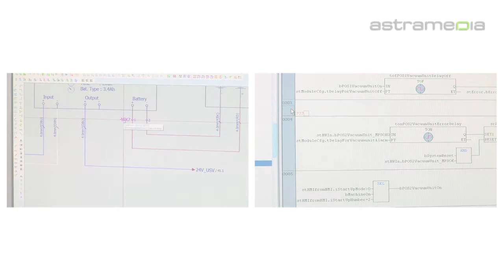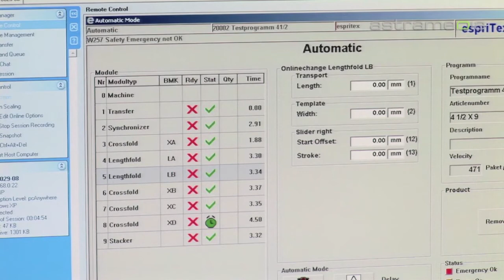espriTech GmbH, Bern, textile, folding, machines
EspriTech GmbH develops and manufactures advanced textile folding machines and laminating machines for paper and textiles. It also offers the following services: electrical design, software development, construction, installation.

espriTech GmbH
Gisleren 2, 3266 Wiler bei Seedorf Bern

textile folding machines textile machines machine for folding textiles white diamond black opal bed linen table linen towels small pieces